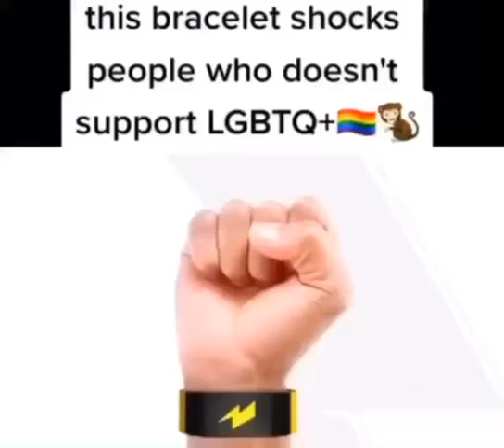me n the boys becoming zeus